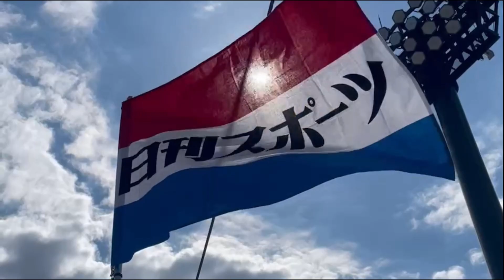『招福娘』インタビュー！大学生活や将来の夢も！！大阪天満宮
大阪天満宮（大阪市北区）の招（しょう）福娘２人が大阪・中之島の日刊スポーツを訪れ、１月９～11日に開かれる「天満天神えびす祭り」をPRした。
金色の烏帽子（えぼし）と梅の花をイメージしたピンク色の衣装を身に着けた２人は「打ちまーしょ、もひとつせ、商売繁盛」と明るい声を響かせ、手打ち「えびす締め」を披露した。

　招福娘は大学生・大学院生限定で募集され、今年は３００人の応募の中から25人が選ばれた。

00:00 えびす祭り（１月９～11日）開催
00:09 えびす締め
00:21 招福娘インタビュー
00:27 自己紹介
00:50 招福娘、応募理由
01:54 大学生活
02:22 意気込み
03:33 将来の夢
04:11 えびす祭り（１月９～11日）開催

【撮影・取材・編集：岡崎ひなた】